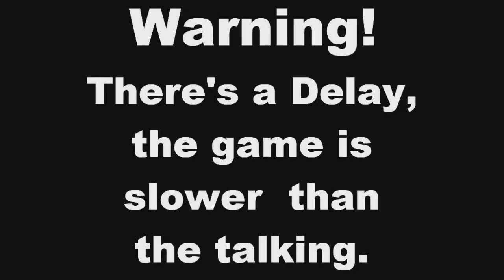Call of Duty: Black Ops 2 (Zombies Funny/Angry moments)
Hey Everyone! Welcome back to another gaming video! I am here joined with Brandi on COD Zombies Split screen, I hope u enjoyed this video and see u in my next one!